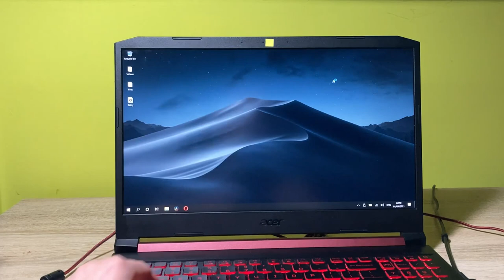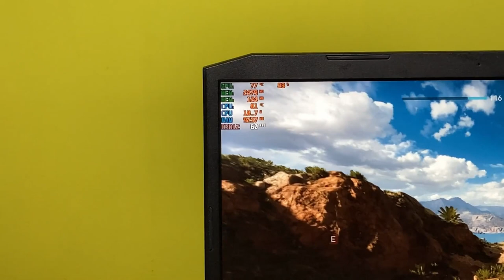Acer Nitro 5 Battlefield 5 Test | Handcam | 2021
Hello

I’m Saturnax and in this video I’m testing out the performance of Acer nitro 5 in battlefield 5.

The game is tested with lowest 1080p settings.

Laptop specifications:
-CPU i5-9300h
-GPU GTX 1050
-16GB RAM
-512 GB SSD drive
-Windows 1O

Have fun!